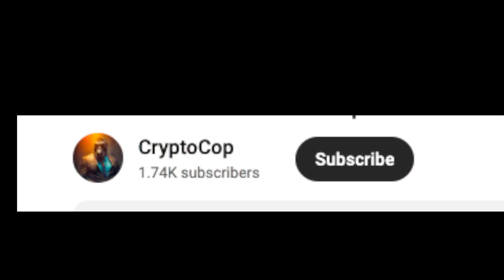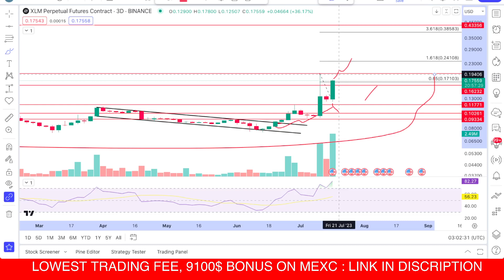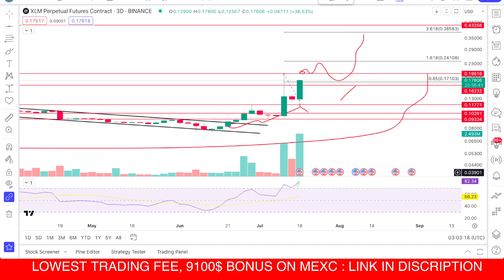Steller Lumen | XLM coin price prediction & Analysis , News Update - 20 July 2023